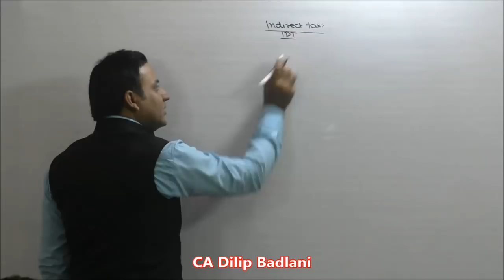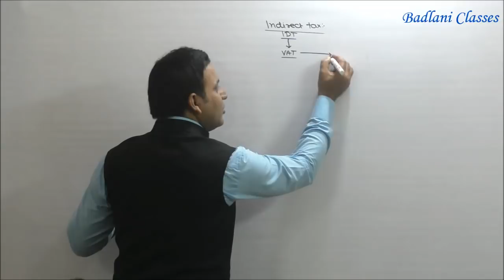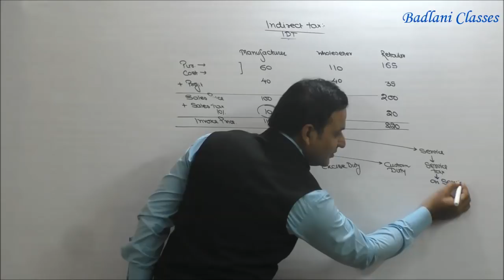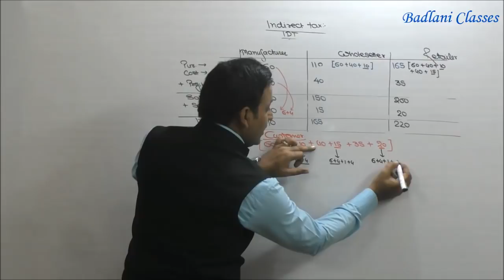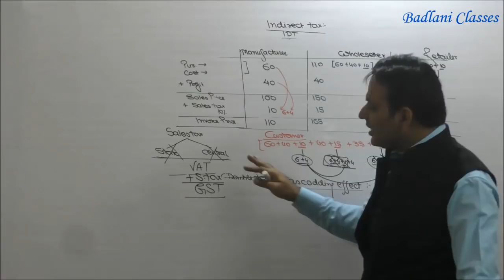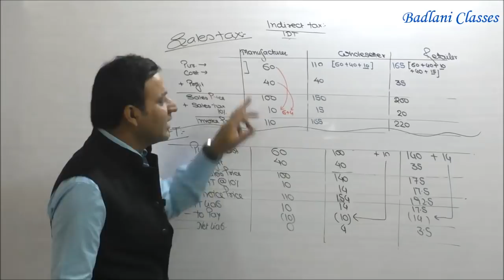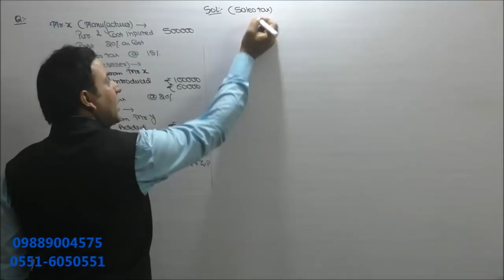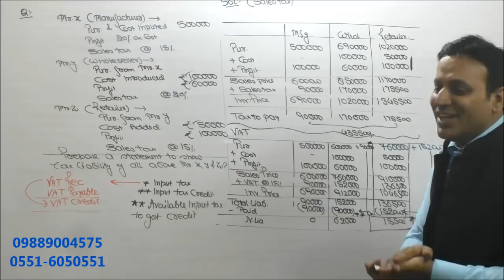Indirect Tax : Value Added Tax : Lecture 1 : VAT